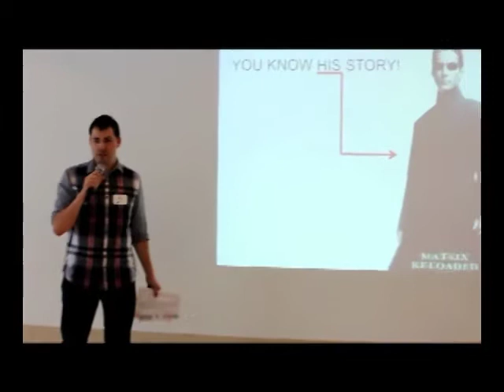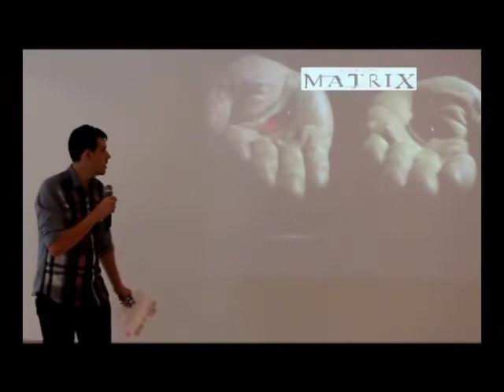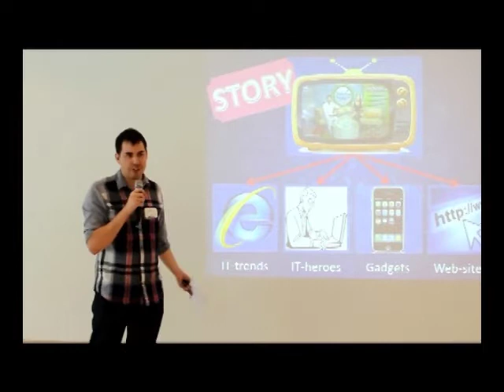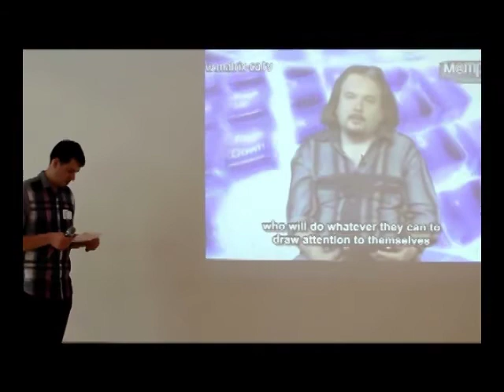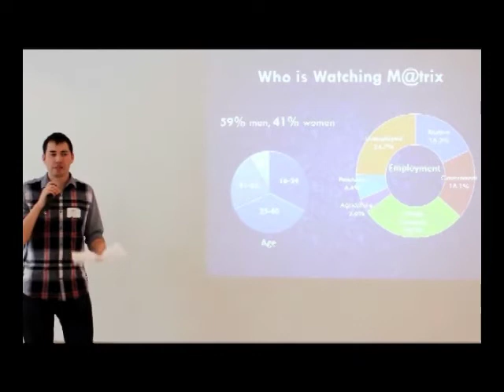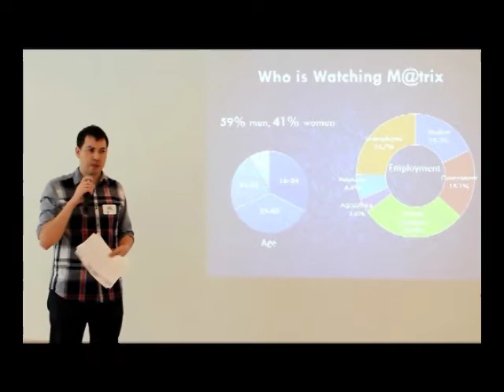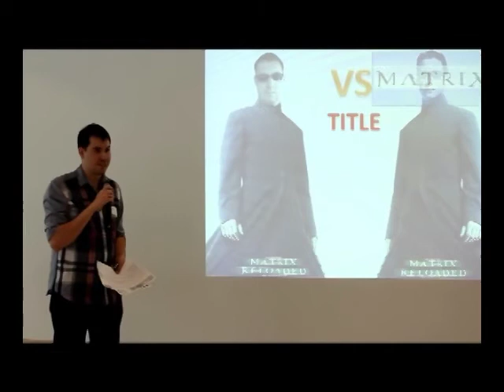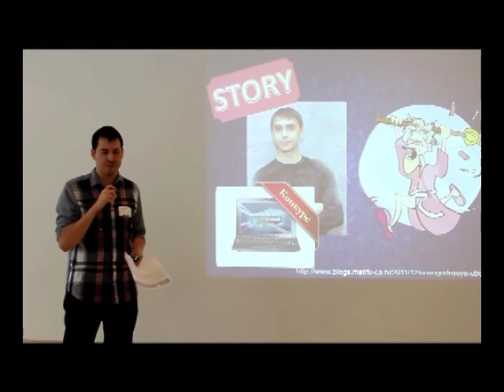InternewsNext: Vladimir Chsheglov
Vladimir Chsheglov spoke May 2, 2012 at the launch of InternewsNext, a year-long celebration of youth media in honor of Internews' 30th anniversary. Vladimir Chsheglov was the producer of M@trix, a youth-oriented TV program focusing on the latest developments in Internet and technology for 13-25-year-olds across Central Asia.